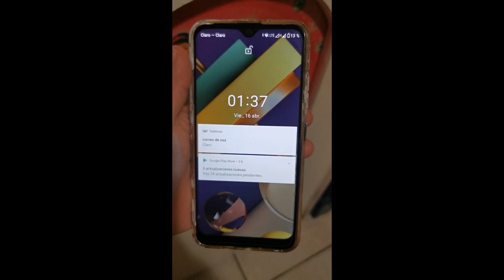RUTINA express🕑LIMPIEZA DE NOCHE🌛rápida y motivación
Hola gracias. Por estar En el video de hoy les traigo un video de limpieza de noche. Espero les guste y les sea de Motivación.

Instagram kimitagramajo